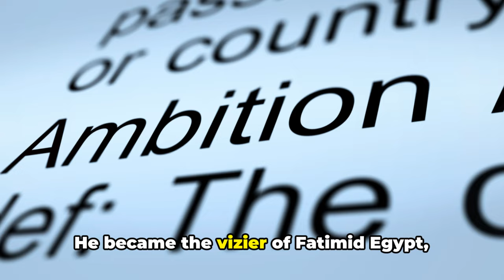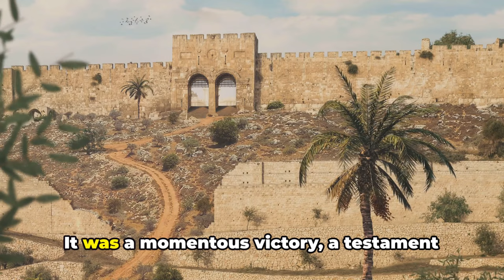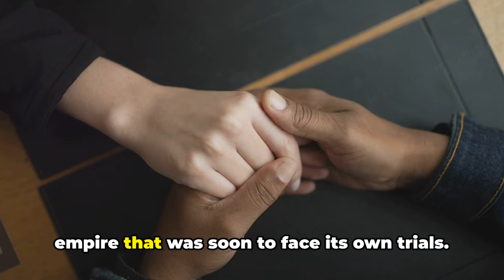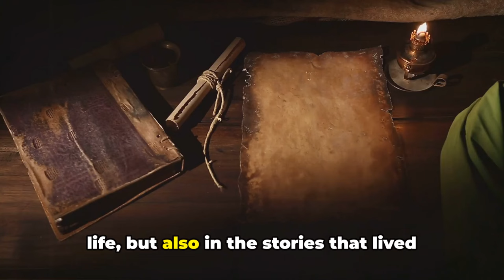Saladin's Lost Treasure: The Hidden Wealth Behind the Crusades Conqueror!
Immerse yourself in the riveting saga of "Saladin: Chivalry and Conquest during the Crusades," where history's pages come alive, revealing the story of a legendary leader who reshaped the Middle Eastern landscape amidst the tumult of the Crusades 🏰🛡️. This documentary delves deep into the life of Saladin, a figure revered for his strategic brilliance on the battlefield and his unparalleled magnanimity toward foes, standing as a beacon of chivalry and honor in a time riddled with conflict and turmoil ⚔️🕊️.

From his rise to power in Egypt to the unification of the Muslim states under his banner, Saladin's journey was marked by relentless pursuits and visionary leadership. Witness the legendary confrontations with the Crusader states, culminating in the pivotal Battle of Hattin and the recapture of Jerusalem, events that have etched Saladin's name in history as both a military genius and a model of ethical warfare 🌍💡.

Explore the intricacies of Saladin's military campaigns, his diplomatic endeavors to maintain unity among his allies, and his enduring legacy in both the Islamic world and the West. Through expert interviews, breathtaking visuals of ancient citadels, and detailed reenactments, we'll uncover the strategies and ideals that drove Saladin to become one of history's most fascinating figures 🎥📚.

But who was Saladin, beyond the battlefield and the legends? Delve into the sultan's personal life, his motivations, and the cultural and political landscape that shaped his rule. Discover how his actions reverberated through the ages, influencing not just the outcome of the Crusades but the course of history itself 🌟📖.

As we navigate through the tales of bravery, betrayal, and humanity that defined Saladin's time, "Saladin: Chivalry and Conquest during the Crusades" invites viewers to reflect on the legacy of a man who sought not just victory, but justice and peace in a fractured world. Join us on this journey back in time, as we pay homage to a ruler whose life story continues to inspire and captivate the hearts of many around the globe 🌏❤️.

OUTLINE:

00:00:00 The Rise of a Conqueror
00:01:06 The Conqueror in Battle
00:03:06 A Chivalrous Enemy
00:04:17 The Sultan's Legacy
00:05:30 The Fall of a Legend